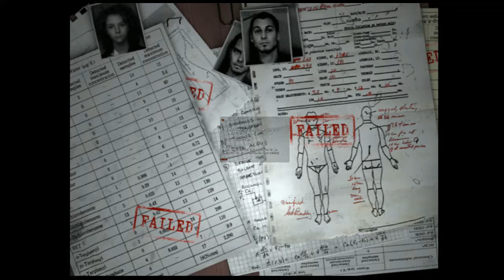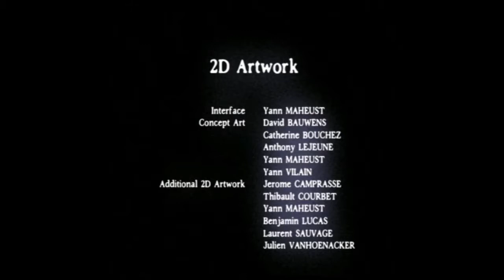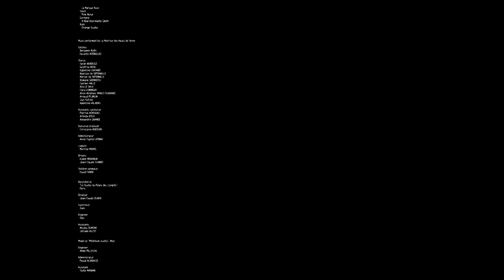Barzaud Plays Obscure- Part 7 FINAL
Back to the start where it all started this madness. Time to end this freak show